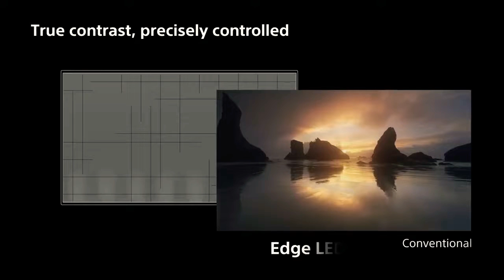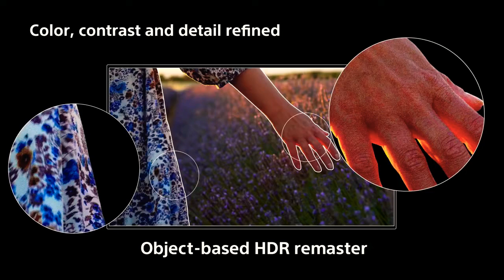Z8H/ZH8 series (presentación)SONY